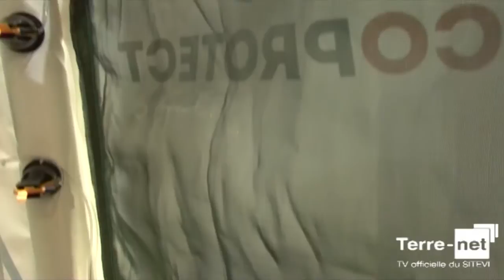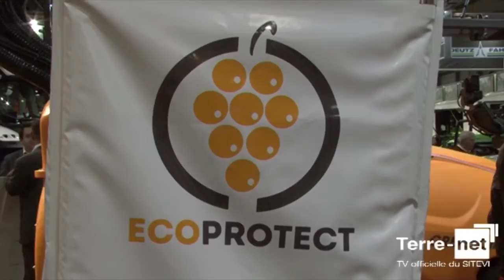Grégoire : le pulvérisateur Ecoprotect au SITEVI 2013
La société Grégoire est récompensée d'une médaille d'argent pour son  nouveau pulvérisateur Ecoprotect. Reportage de Terre-net.fr Télé officielle du Sitevi.